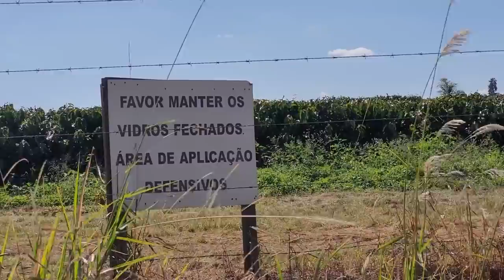O SISTEMA ANTIGO DO SEU VICENTE - FRANCA | SP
TRILHA SONORA FABRICIO LINO

INTERESSADOS NO BOI ENTRAR EM CONTATO NO 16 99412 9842